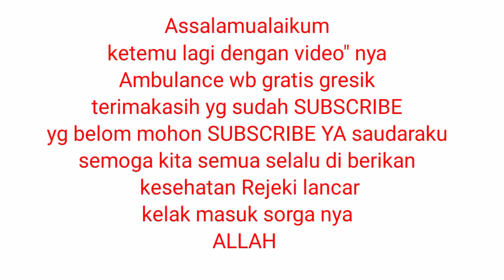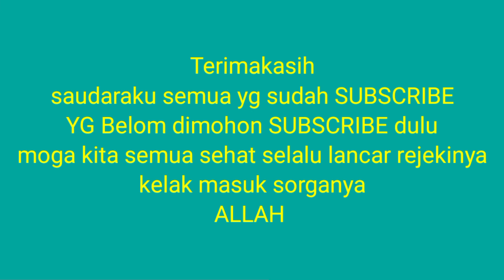MENGANTAR PASIEN KE RS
ambulance gratis rit ke 2#ambulance wb gratis gresik wong Bodho pondok mburi sidowungu Mboro Gresik

video ini tentang sosial Ambulance wb gratis gresik wong Bodho pondok mburi sidowungu Mboro Gresik

Ambulance wb gratis